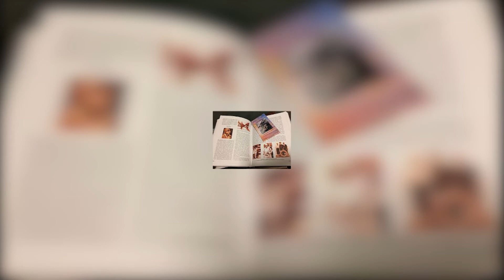Nebeske Heroine Sveta